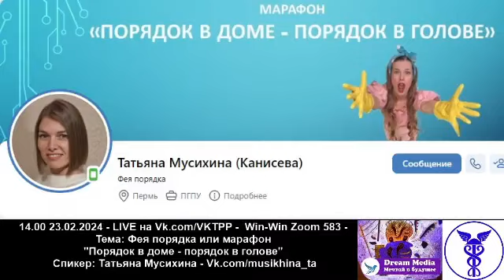Фея порядка или марафон "Порядок в доме - порядок в голове" - Татьяна Мусихина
Win-Win Zoom 583 - Тема: Фея порядка или марафон "Порядок в доме - порядок в голове" - Спикер: Татьяна Мусихина - Vk.com/musikhina_ta

Душевная распаковка медиаличности эксперта
через глубинное видеоинтервью в Zoom

Скоро 4 года и 1000+ интервью c героями-экспертами ! - Расскажите, как вы находите новые возможности в кризис - Ежедневный деловой аудиоподкаст Vk.com/WinWinNews LIVE VIDEO на Vk.com/VKTPP - Новые AUDIO-выпуски на Permlive.mave.digital и на Music.yandex.ru/album/12596811